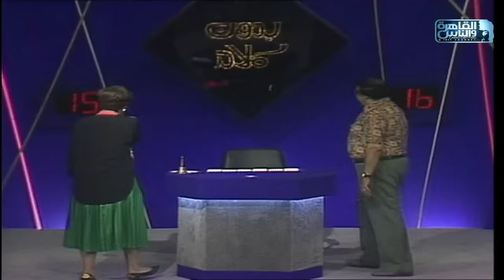بدون كلام|دينا ودينا عبدالله وهالة فاخر ورجاء حسين محمود الجندي والمنتصربالله وأبوبكر عزت واحمد راتب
بدون كلام مع حسن مصطفى|ضيوف الحلقة النجمات: دينا ودينا عبدالله وهالة فاخر ورجاء حسين
والنجوم: محمود الجندي والمنتصر بالله وأبوبكر عزت واحمد راتب